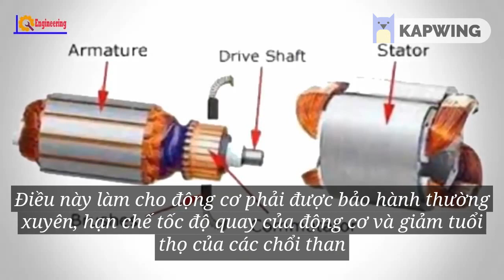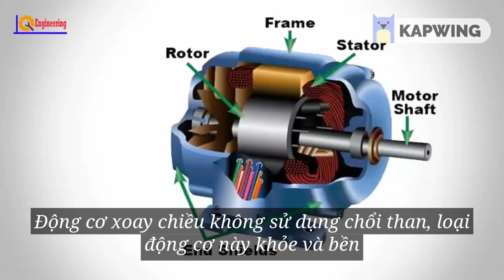Sự khác nhau giữa AC và DC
Tìm hiểu  1 số khác nhau cơ bản về động cơ AC và DC

Bản dịch: Bùi Huy Phan